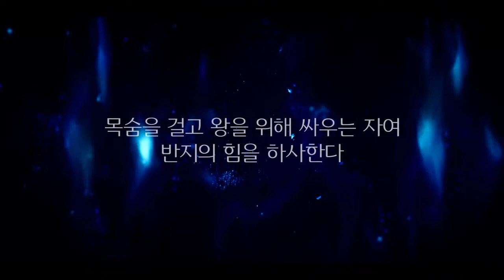FINAL FANTASY XV 에피소드 이그니스 배드엔딩